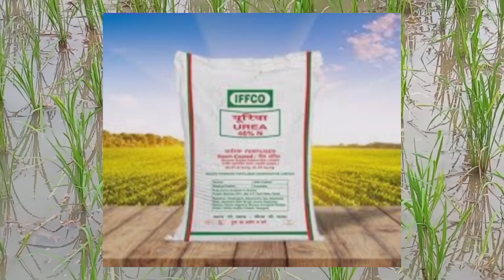धान के पत्ते सूखने और जलने लगे तो करे ये काम | dhaan ke patte sukhane lage kya kare | dhan ki kheti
धान के पत्ते सूखने और जलने लगे तो करे ये काम | dhan ke patte sukh rahe hai kya kare | dhan ki kheti

dhaan ropai ke bad patte kyu sukh rahe hai.
dhan rupaye ke bad paudhe sukhane lage to kya kare.
dhan mey BLB rog.
धान के पत्ते सूखने और जलने लगे तो ए काम करे |
धान के पत्ते सुख रहे है कारण और उपचार |
dhaan ki kheti or usake rog.
dhaan me patte side se sukh rhe h.
dhan me dimak ki dawa.
bakanae disease of rice.
धान के पत्ते लाल भूरा होकर सुख रहे है -कारण और उपचार |
dhaan ki nursery pili ho gyi kya kare.
dhaan ropai ke kitane din bad khad dale.